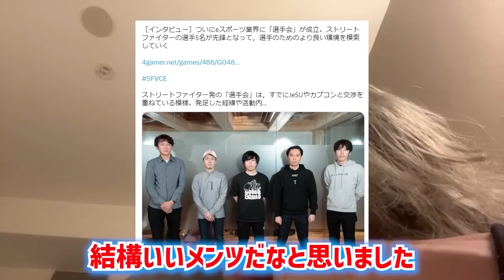【雑談】eスポーツ選手会の発足について添い寝視点で語るプロゲーマー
雑談です。
選手会、ついに発足しましたね。

『hi-ho 光　with game』
 オンラインゲーム・eスポーツに最適な光回線！ 只今、お得なスタートキャンペーン実施中！！

●通信制のルネサンス高校グループからお知らせ
ルネサンス高校は全国から入学できるインターネット型の通信制高校です。
来春、池袋キャンパスを開校いたします！
最新設備の「eスポーツコース」「ルネ中等部」を開講予定。
初心者からプロレベルまで各自に適した学習環境を整えています。